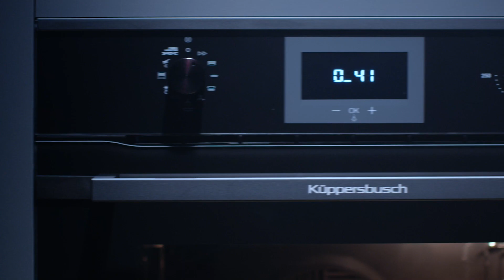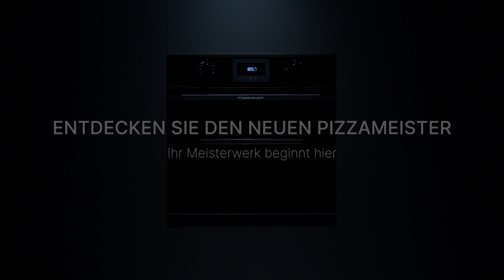Backofen mit professioneller 340°C Pizzafunktion von Küppersbusch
340°C Temperatur für echte Pizza Napoletana!
Im neuen Backofen mit professioneller Pizzafunktion von Küppersbusch gelingt eine echte Pizza Napoletana wie im Steinofen!
Knusprig und lecker in nur 3 Minuten* dank perfekter 340° C Temperatur. Neben der professionellen Pizzafunktion bietet der neue BP 6332.0 weitere Highlights: Ein Pizzastein, ein Profi-Pizzaheber und ein Teleskopauszug gehören serienmäßig zur Ausstattung. Die weiteren 7 Back- bzw. Backsonderfunktionen bieten für jeden Geschmack die perfekte Lösung. Und auch um die Reinigung kümmert sich die Pyrolyse-Selbstreinigung oder die schonende ökoClean Funktion.
* vorheriges Vorheizen erforderlich